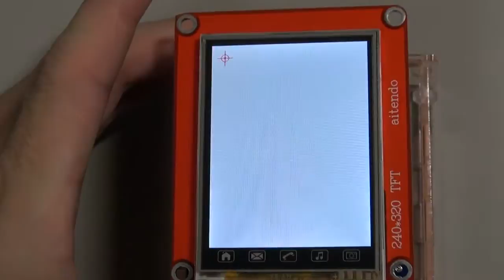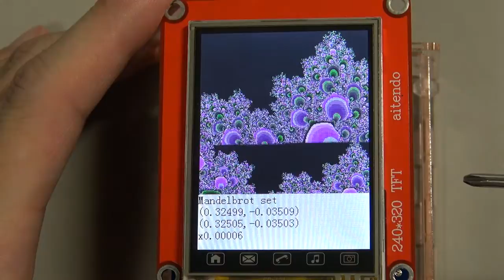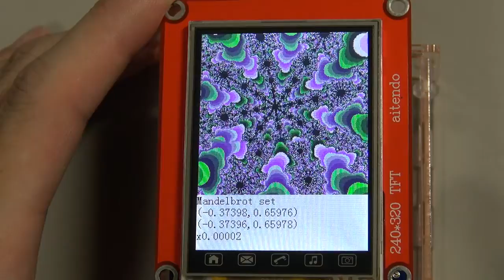GR-SAKURAにマンデルブロ集合を描かせてみた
GR-SAKURA(がじぇルネボード)にaitendoのタッチパネル付き2.4インチ液晶を接続し、マンデルブロ集合を描かせてみた。ついでにタッチした部分を2倍に拡大するようにしてみた。
ルネサスRX63NはFPUを内蔵しているので、非常に速い。

※ちょっとモアレってます。スミマセン。